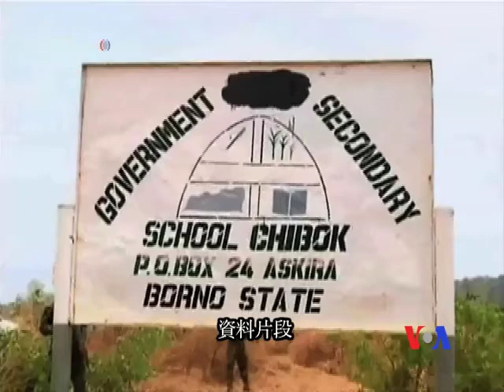激進組織博科聖地佔領尼日利亞奇博克城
激進組織博科聖地佔領了尼日利亞東北部的奇博克城。今年早些時候該組織在這座城鎮綁架了200多名中學女生。奇博克城的長老團主席比特拉斯對美國之音說，激進分子星期四傍晚襲擊了博爾諾州的這個城鎮。他說，當地駐紮的士兵和民兵進行了抵抗，但因寡不敵眾，大批的博科聖地武裝人員控制了該城。